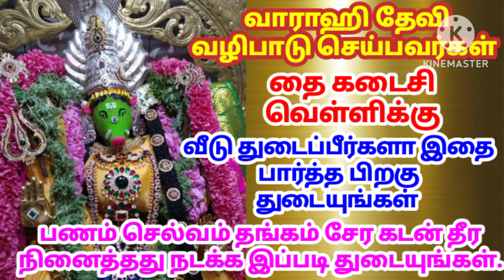வாராஹி தேவி வழிபாடு செய்பவர்கள்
ஆன்மீக வழிபாட்டு முறைகள்

நமது சாஸ்திரத்தில் நிறைய வழிபாட்டு முறைகள் உள்ளது கர்ம வினைப்படி நீங்கள் செயல்படும் வழிபாடுகள் செயல்படும்..

தொடர்ந்து வழிபட்டால் உங்களது பிரச்சினைகள். நிச்சயம் தீரும்